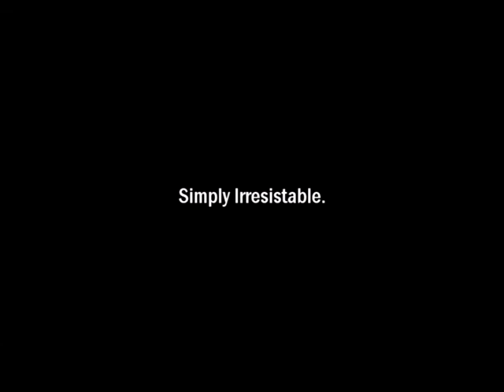Mami's Yemma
A wanna be commercial created by 2 idiots.